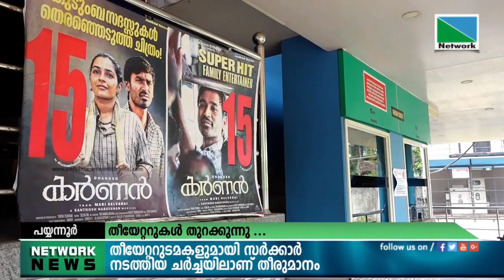കൊവിഡ് പശ്ചാത്തലത്തില്‍ അടഞ്ഞുകിടന്ന സംസ്ഥാനത്തെ സിനിമ തീയേറ്ററുകളെല്ലാം തിങ്കളാഴ്ച മുതല്‍ തുറക്കും.